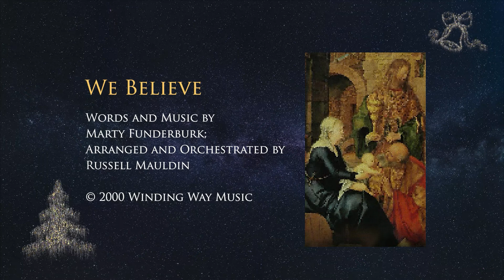We Believe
Sung by the Choir of The Mar Thoma Syrian Church in Singapore for Christmas Carol Service 2020

Words and Music by
Marty Funderburk;
Arranged and Orchestrated by
Russel Mauldin